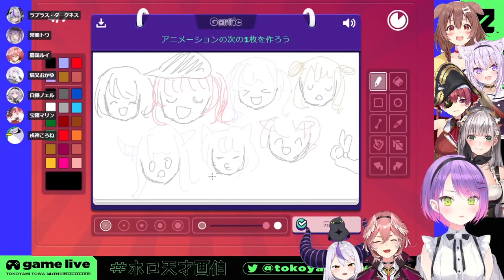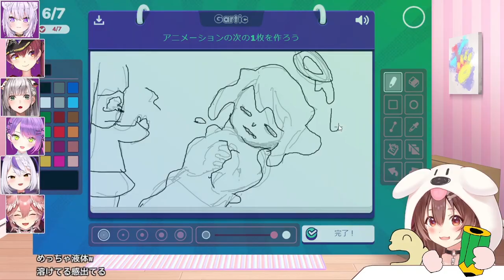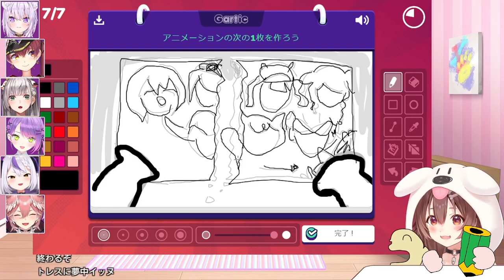The "Aqua Gartic Collaboration Photo" is back and got Darker.....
Even tho Aqua is not there she still got left behind